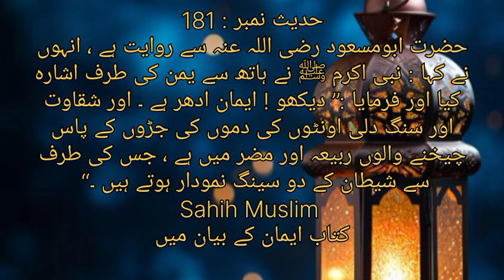Sahih muslim hadees no.181 |Sahih muslim hadees in urdu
Meaning of Hadith
This hadith is in Sahih Bukhari.  In this hadith, the Prophet (peace be upon him) pointed to Yemen and said that faith is there, while he said about the peoples of Rabi'a and Mudar that there is cowardice and heartlessness, and two horns of Satan will appear from there.

 Through this hadith, Prophet Muhammad (peace be upon him) has pointed to the virtues and virtues of faith while giving advice to avoid evil and evil.

Sahih Muslim Hadees No
Muslim Sharif Hadees
 Hadith
Allah
 Quran
Islam
Pakistan
Latest Bayan
islamic Channel Sunna
 sahih bukhari .
sahih bukhari hadees in urdu .